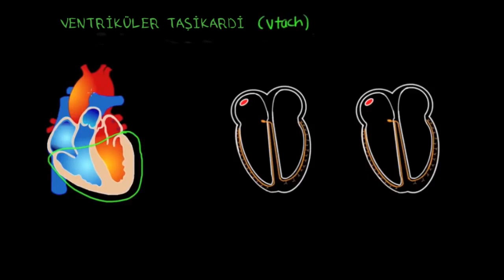Ventriküler Taşikardi (VT) (Fen Bilimleri) (Sağlık ve Tıp)